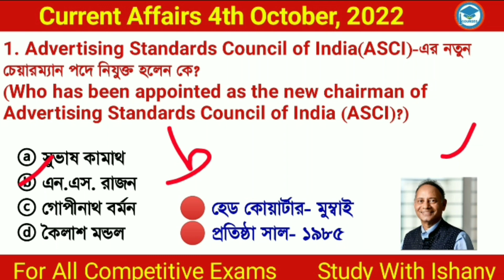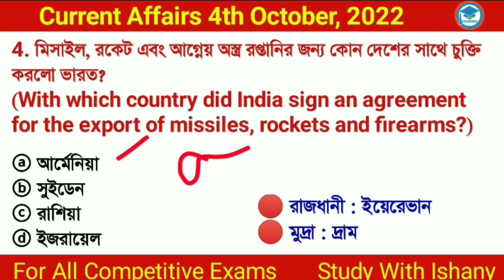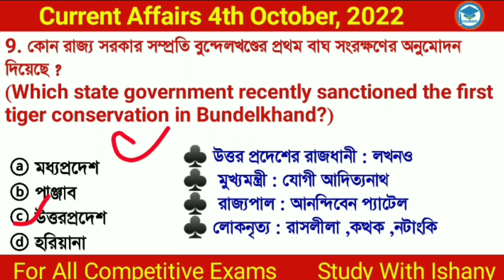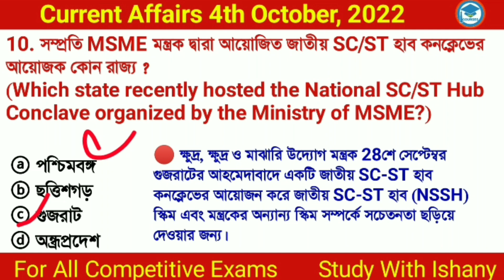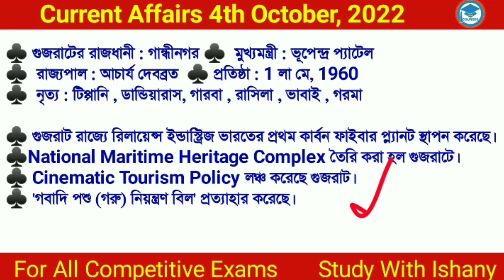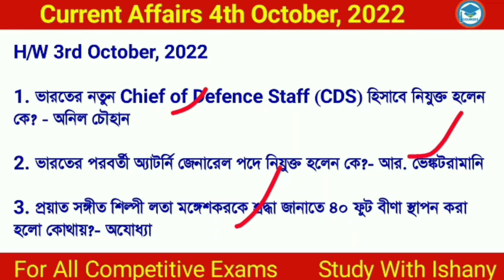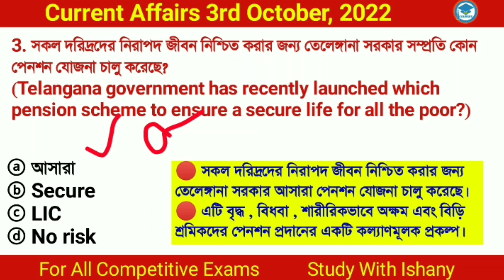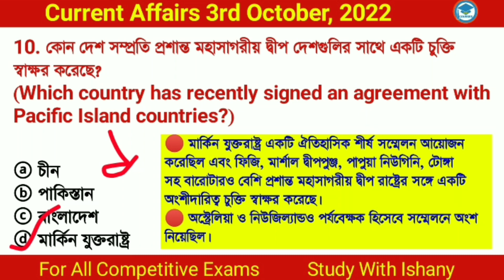Bengali Current Affairs Daily | Daily Current Affairs in Bengali Language | Study With Ishany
Discuss here

*new chairman of Advertising Standards Council of India (ASCI)
*Indian Overseas Bank -new CEO
*first tiger conservation in Bundelkhand

👉 সম্পূর্ণ অগট  মাসের কারেন্ট অ্যাফেয়ার্স এর

কারেন্ট অ্যাফেয়ার্স 2022
todaycurrentaffairs 2022
# 4th_October_current_affairs